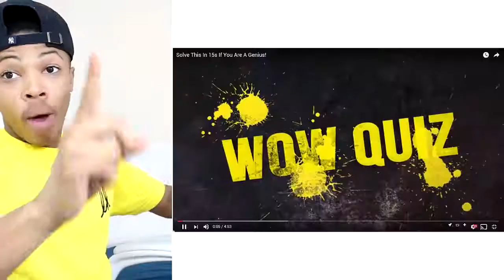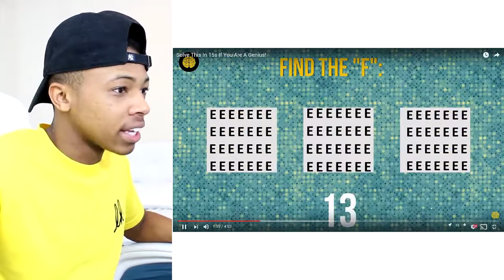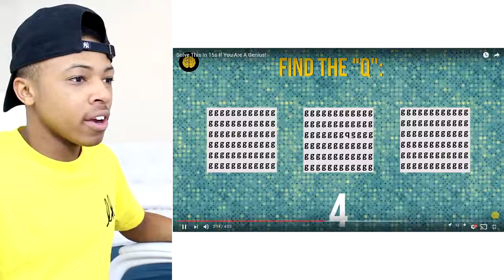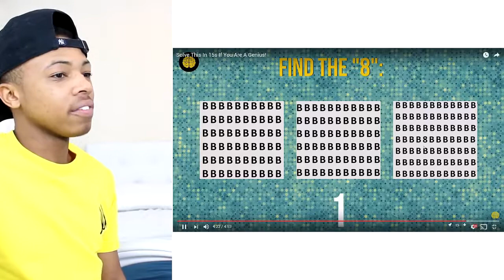Solve This In 15 Seconds If You Are A Genius!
Casanova reacts to WOW Quiz.

Send Me Something:
9190 West Olympic Blvd #257